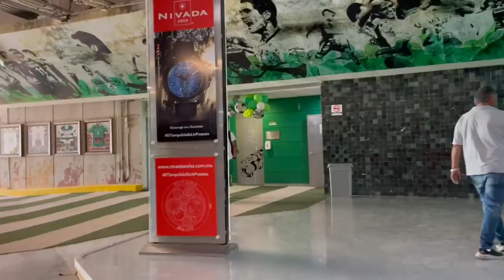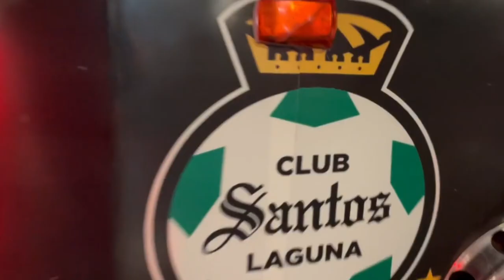✅🔥🟢ULTIMA HORA MIKEL ARRIOLA CONFIRMA VENTA DE SANTOS? TRUEQUE ENTRE SANTOS-TOLUCA Y SE VA BRUNETTA!